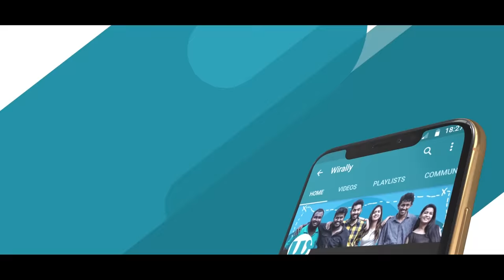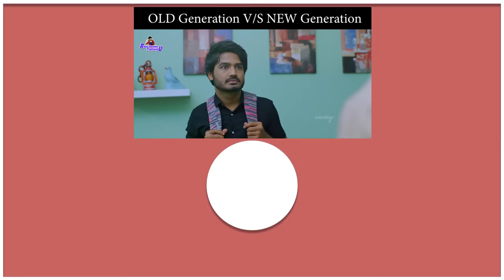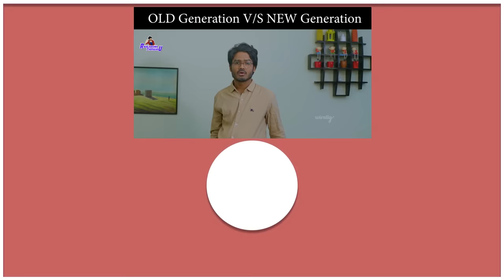Nana Tho Oka Roju | Wirally Originals | Tamada Media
Cast : Raviteja Nannimala, Revathinadh,Satish Saripalli, Lakshmi,kiran gangu, Sai Varma Vegiraju (RGV), Anji, Vinay, Sasi,yashwanth krishna, sai, venkatesh, Anand sai

Written by : Anandsai Dendukuri

Asst directors :Anji

DOP: Srinivas

Editing : Saikrishna Ganala,Uday

 Di : Saikrishna Ganala